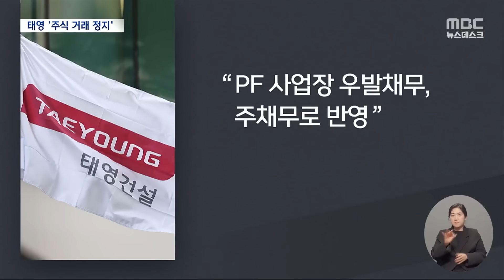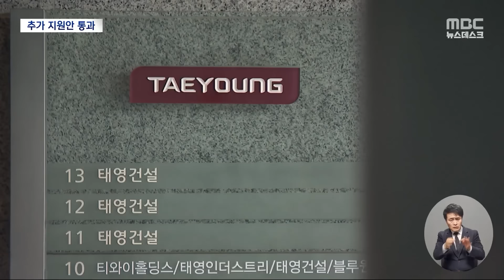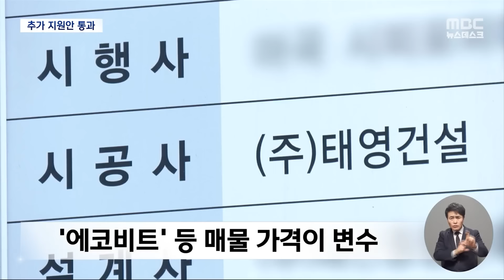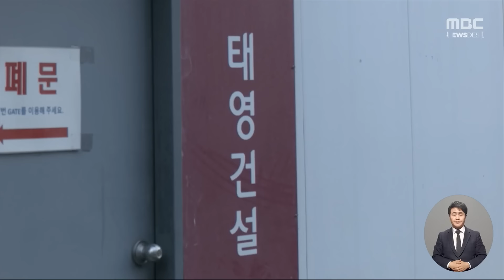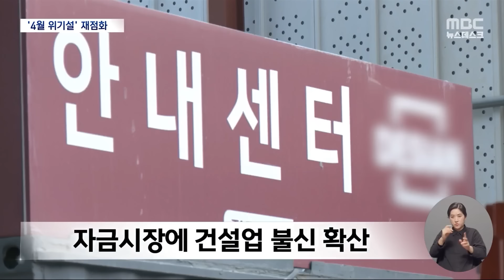주식거래 멈춘 태영건설 4월 위기설 '일파만파' [뉴스.zip/MBC뉴스]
00:00 '자본잠식' 태영건설 주식거래 중지‥경영권 위협받나? (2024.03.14/뉴스데스크/MBC)
01:23 태영, 4천억 원 지원 의결‥'자산 매각'이 변수 (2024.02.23/뉴스데스크/MBC)
03:09 다시 고개 드는 4월 위기?‥태영건설 내일 4천억 투입 결정 (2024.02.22/뉴스데스크/MBC)